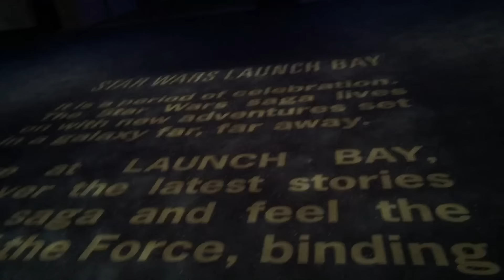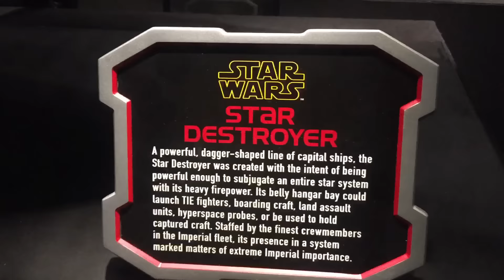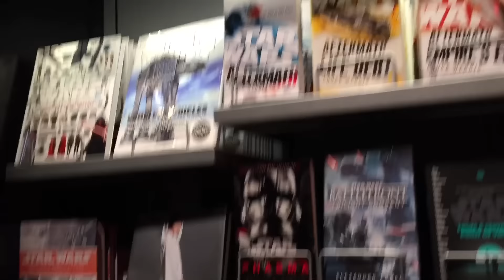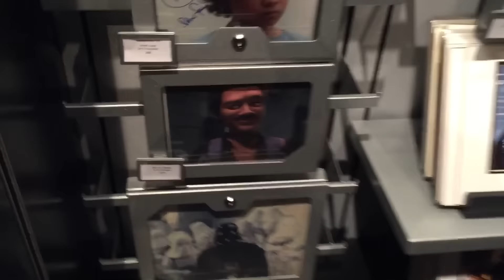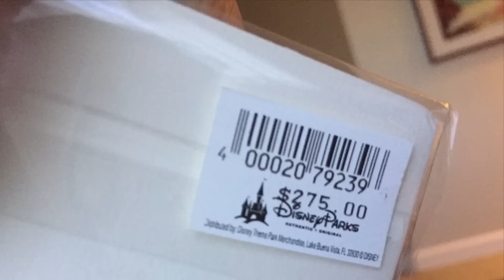Музей и Магазин Star Wars в Диснейленде! Автограф Дарта Вейдера!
Да прибудет с вам Сила!